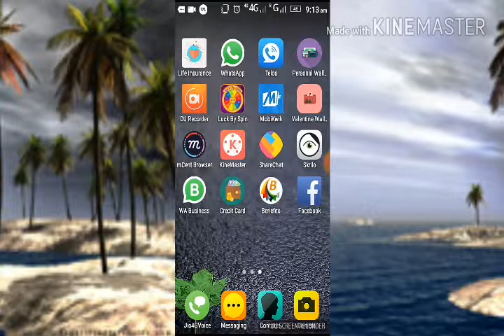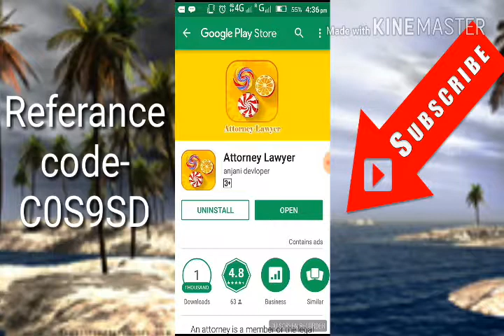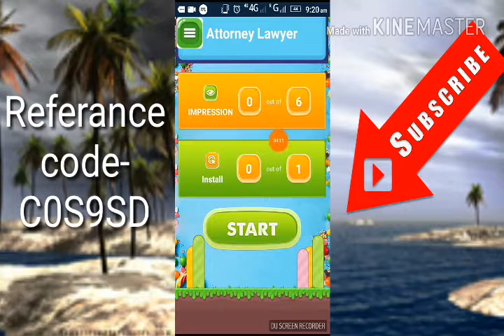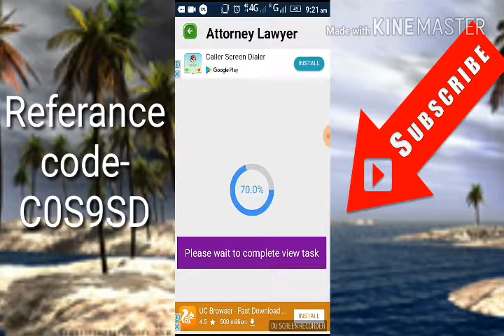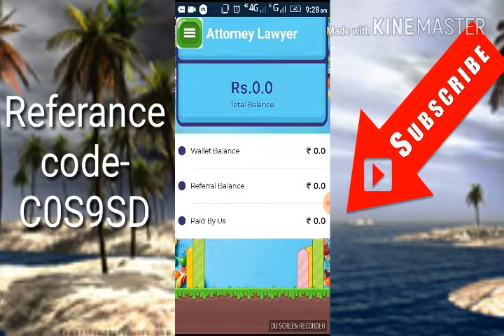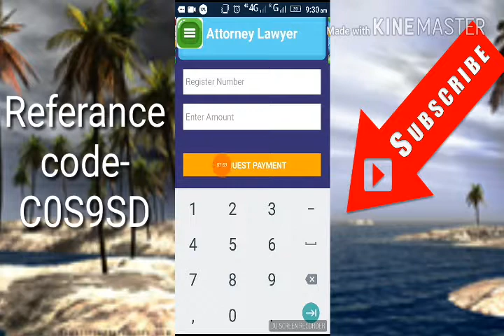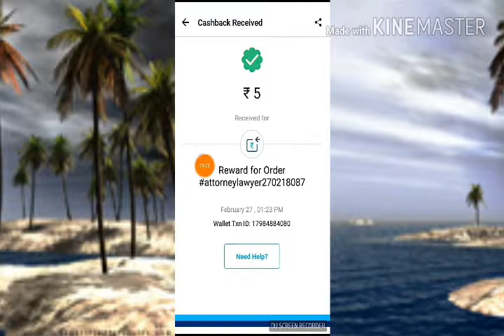Attorney lawyer app minimum Rs5 redeem real100%proof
Reference code-C0S9SD

⭕ kgn anymore (Earning Rules)*

📚 *10 Important Rules to Use Ad Click Apps (Must Follow) :*

3) Read Notifications Menu Daily.

4) Must Read all FAQ Menu Once.

5) Must Save Admins Number.

6) Complete Daily Tasks & Earn.

7) If u Don't Know How to Use App ?

8) Go to Youtube & Search the App.

9) Watch any Video & Learn.

10) Redeem after Min Amount.